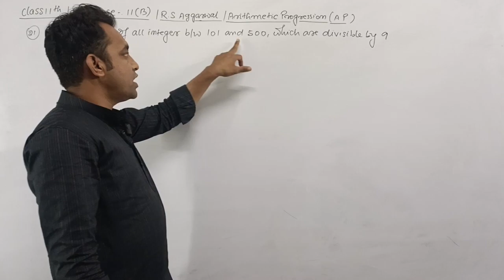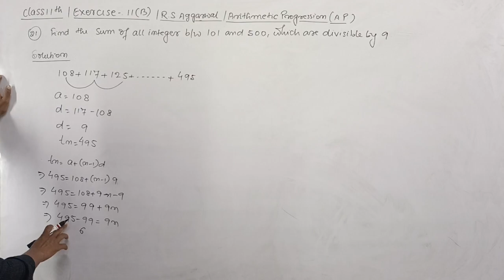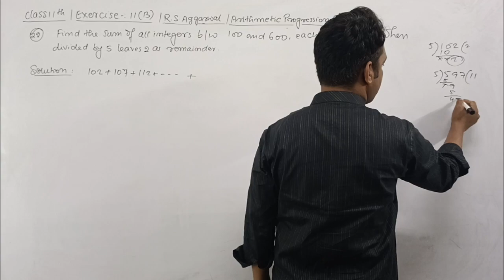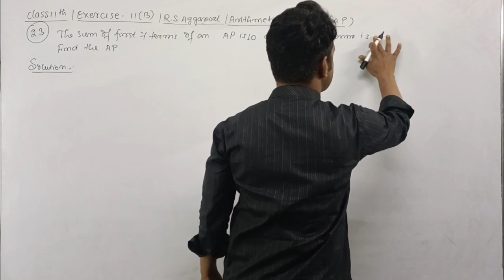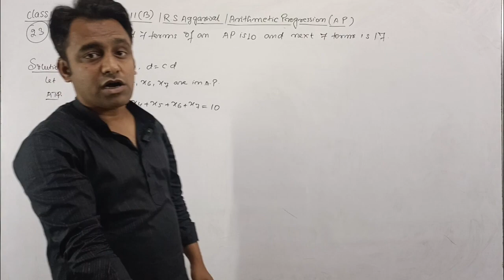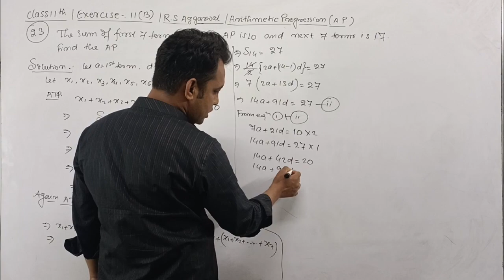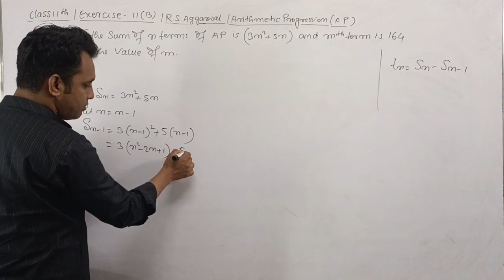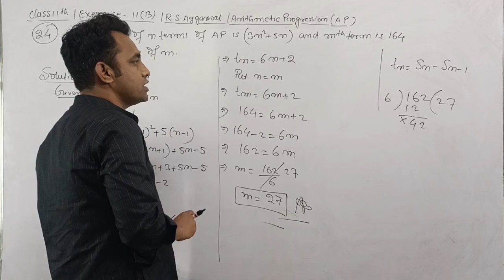11th / Ex 11 (B) / Q 21 to 24 / R S Aggarwal / Arithmetic Progression (AP)